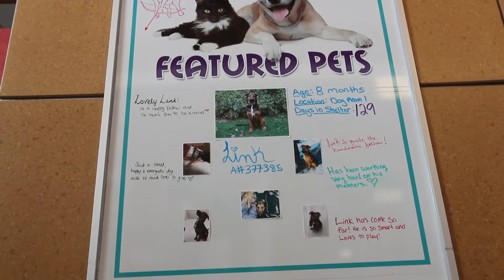Link's Story - 1001 Donations Telethon